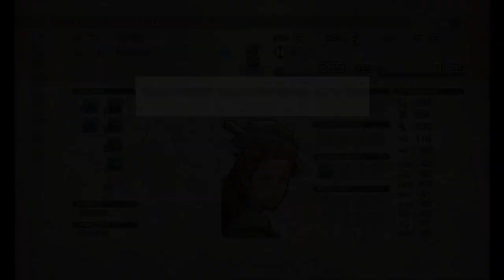Let's Play Tactics Ogre Reborn 2 - Tutoriales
Si os preguntais porque en este juego con voluntarios no hay listado de muertes, es porque las mecanicas del juego hace que realmente no valga la pena considerar hacer dicho listado.

Eso no quiere decir que no se pueda morir.